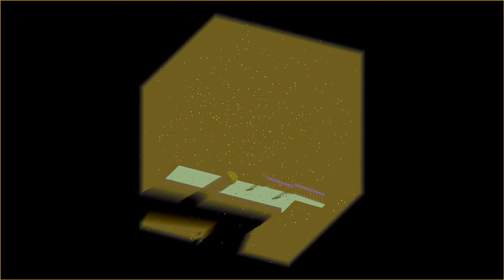first shot at directional lighting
due to the precision of the color, there are weird artifacts